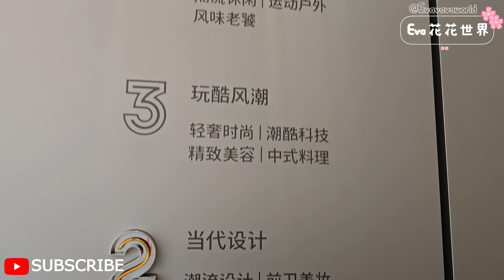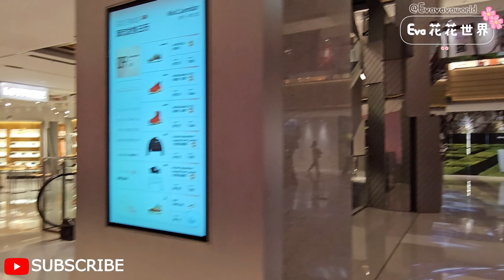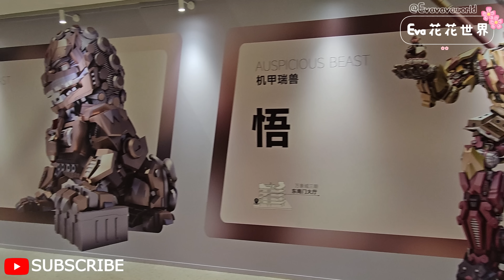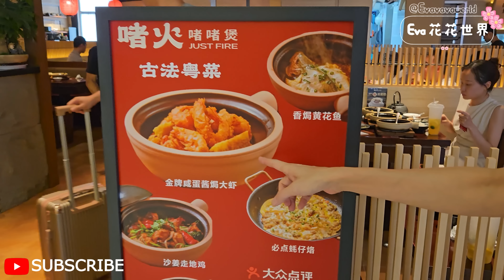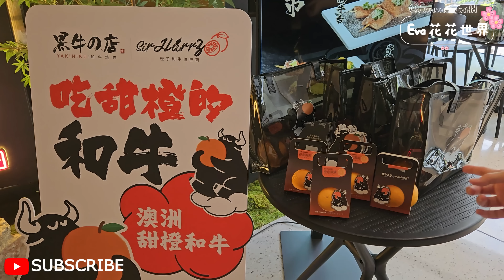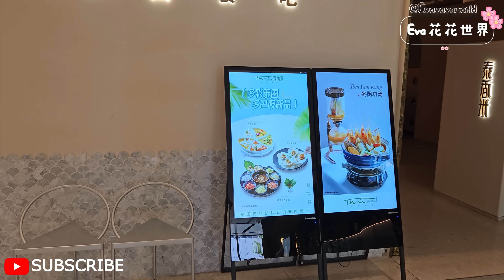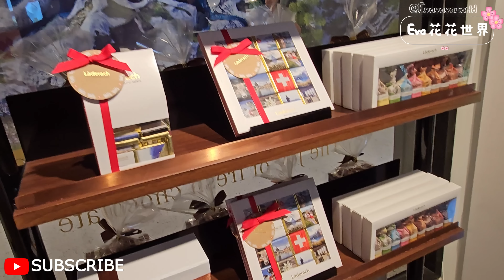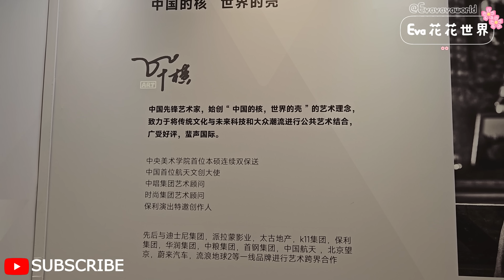醬香拿鐵¥19😎茅台溝咖啡⁉️味道如何⁉️名店城⁉️打卡熱點🤩人流如何⁉️萬象城🥰深圳地鐵2號線大劇院站F出口🚶‍♂️步行490米